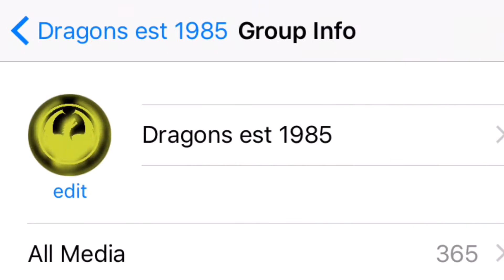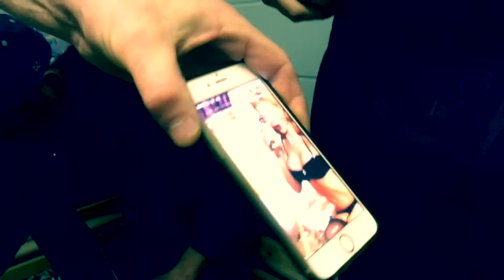Dragons Teammates ft Shane Flookes